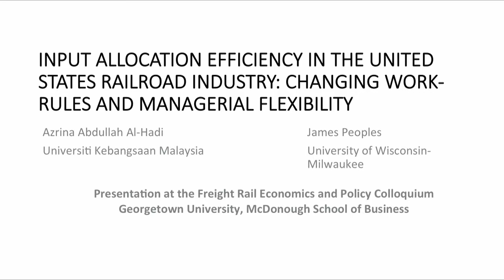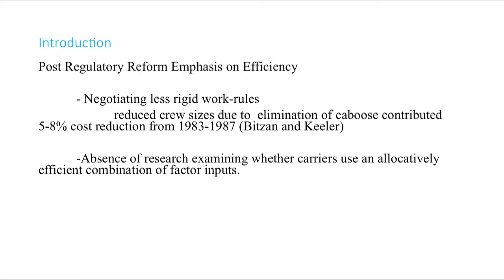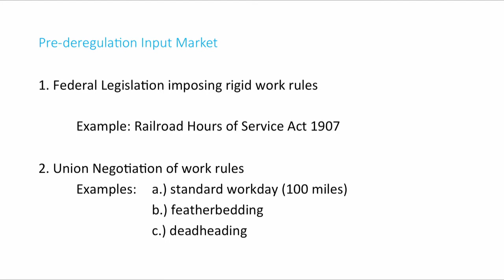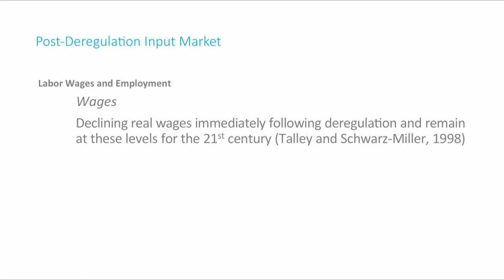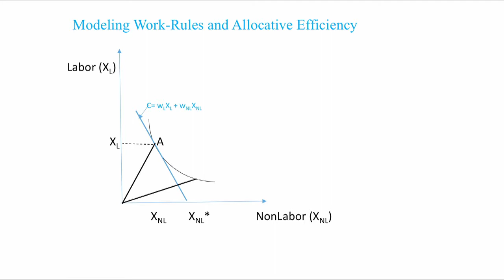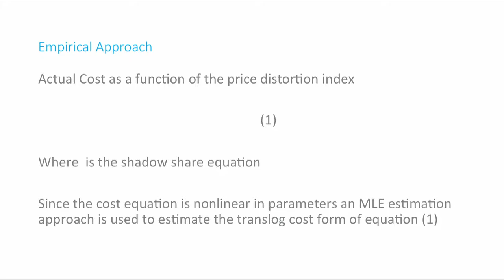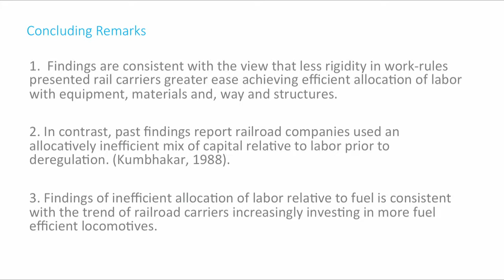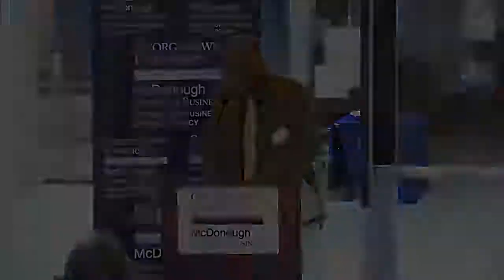James Peoples presents "Allocative Efficiency in the U.S. Railroad Industry"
James Peoples presents "Allocative Efficiency in the U.S. Railroad Industry: Changing Work-Rules and Managerial Flexibility" at the Georgetown Center for Business and Public Policy's second annual research colloquium on the "Economics and Regulation of the Freight Rail Industry."